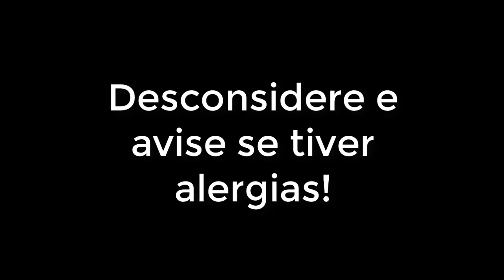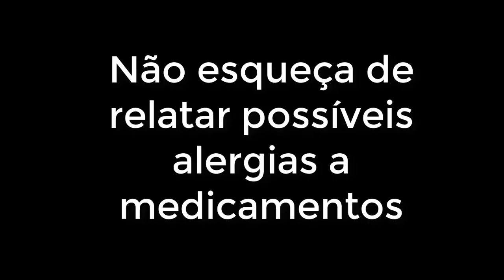Rinoplastia - orientações pós-operatórias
Este vídeo fala sobre a rotina de orientações pós-operatórias para a cirurgia de rinoplastia (plástica do nariz) na clínica Eduardo Furlani.